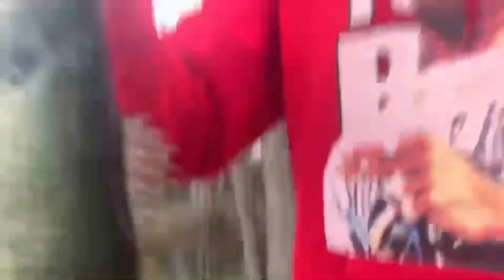Fishing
Fishing with kJ